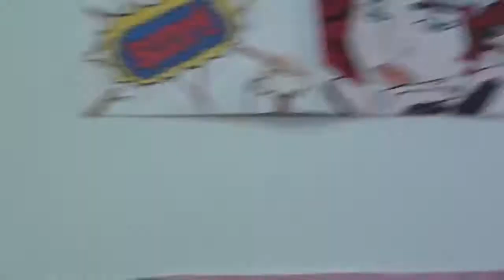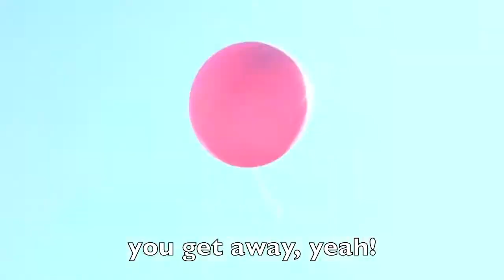Clipe de artes - Colégio Farroupilha - 2ºC 2011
Clipe de artes por: Ana Carolina Schemes, Mariana Paganin, Matheus Meyer, Rubian Dalpian, Victoria Klein e Vinicius De Antoni
COMENTEM!